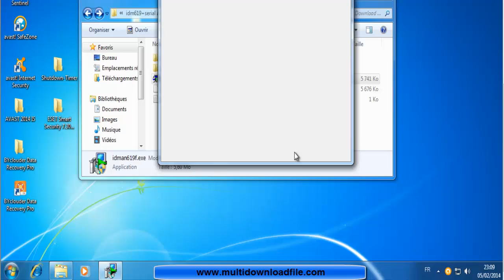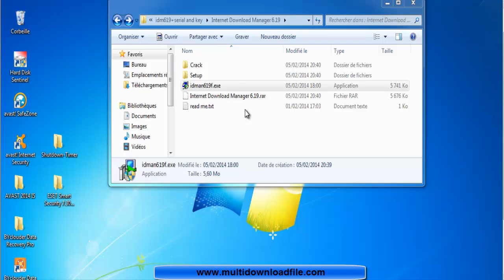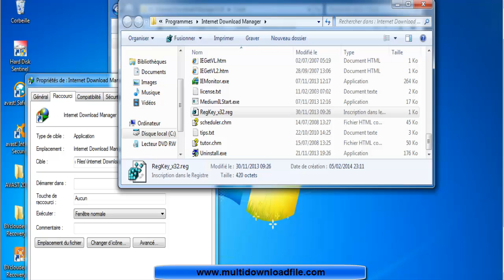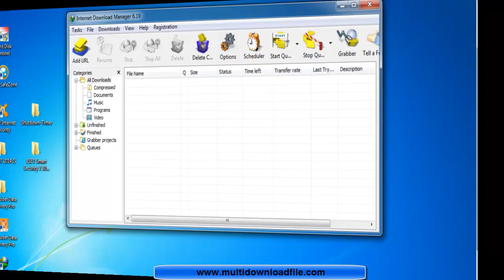How to install and activate Internet download manager 6.19 with serial/crack